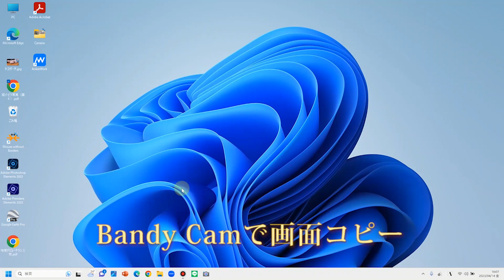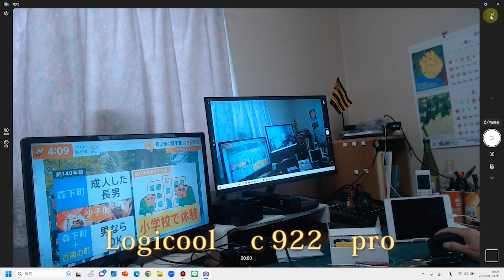Anler 初期不良の交換品来た いけちゃんの動画の玉手箱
初期不良は頂けないけど交換品早い！　1時間ほどテストしたけど問題なさそうでやれやれ。色目はこれから調整します。